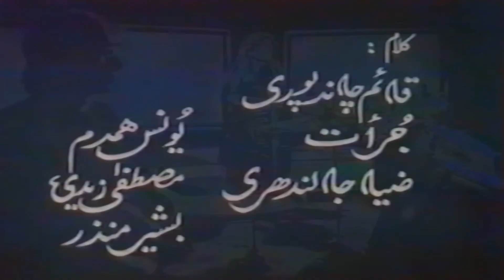Musarrat Nazir - Main Kamli Da Dhola...Raat Dammi (Programme Meri Pasand 1982) Music - Arshad Majeed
Programme-Meri Pasand 1982 -
Poet-Yunus Hamdam, Zia Jalandhary, Mustafa Zaidi And Others.
Producer-Khawaja Najam Ul Hassan